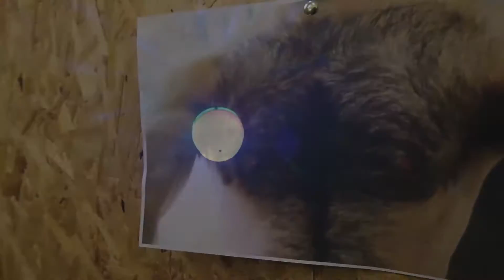Office Christmas party Survival Guide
Mad About Manchester bring to you, your Christmas office party survival guide!  Miss the step in this video at your careers peril!

To get £10 absolutely free with your first Deliveroo order

Thanks to everybody at invasion Inc for using their office and all being good sports in making this video.

Mr Deansgate Snapchat: mr_deansgate

► Be sure to leave a Like rating if you enjoyed this video!